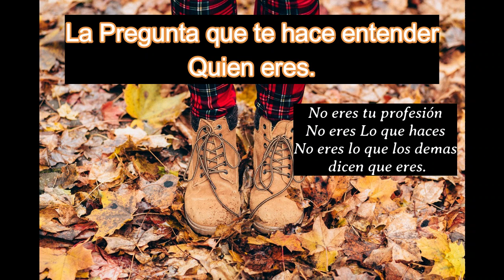La pregunta que te hace entende realmente quien eres. Que respondes cuanto te preguntan Quien eres?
Lo mas comun es responder a esa pregunta con nuestro nombre y apellido, con nuestra profesion, con lo que hacemos dia a dia , o nos decribimos de acuerdo a todo eso que hemos escuchado durante toda nuestra vida que somos esto o aquello segun las opiniones de otros. En este Audio descubriras quien realmente eres y que aun puedes ser mucho mas.